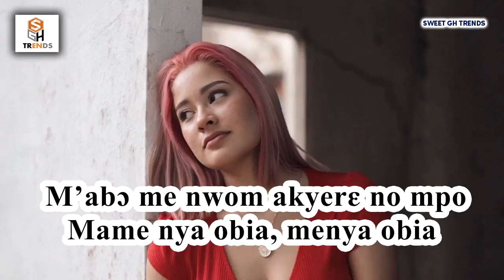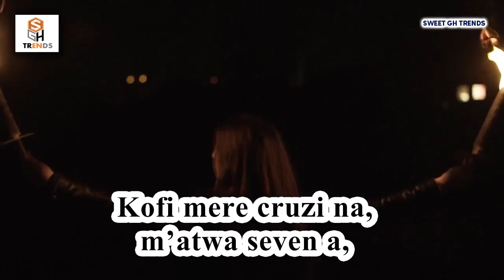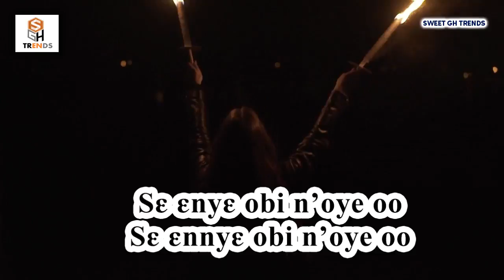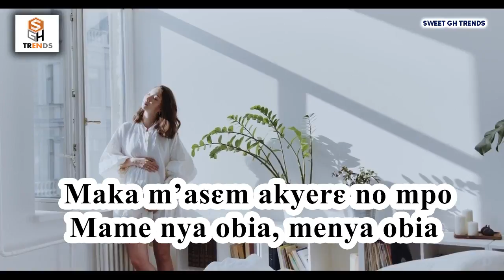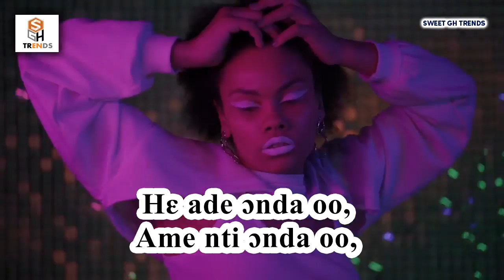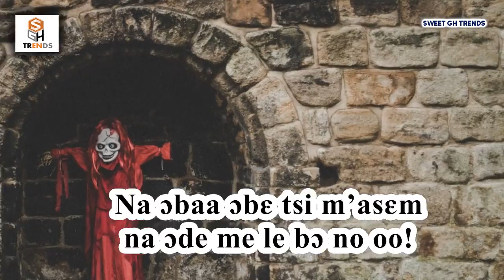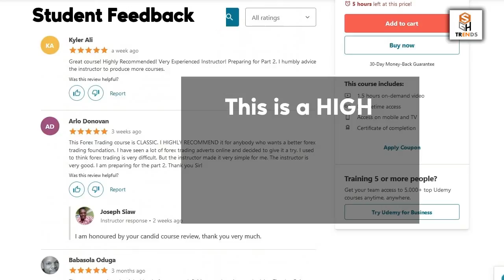Kofi Kinaata - Thy Grace [Lyrics Video] - OFFICIAL STORY VIDEO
Video lyrics by Kofi Kinaata performing 'Thy Grace'.

Eii Jahjah, nyer woa anka
Hwer obi ne yerm a, nka orekor a,
Menkor bi,

Oretorn erma me, nya sika ntor bi
Err hwerr ade, obi ne yerm a